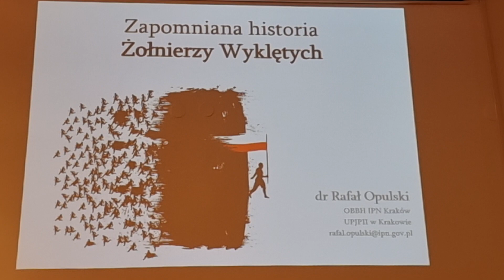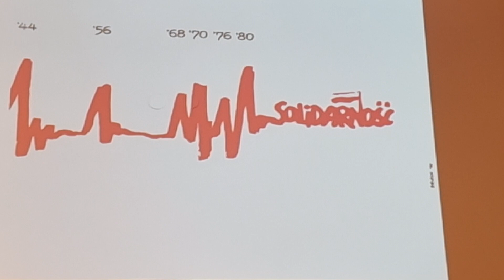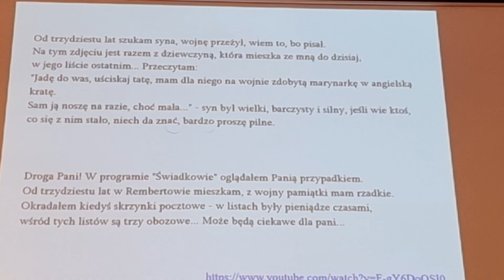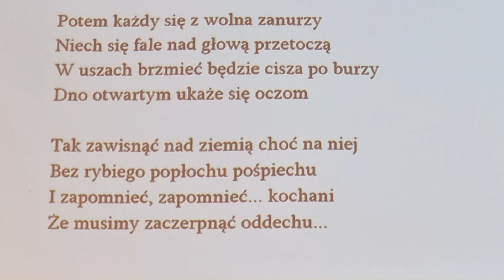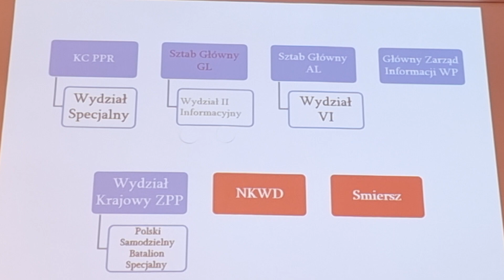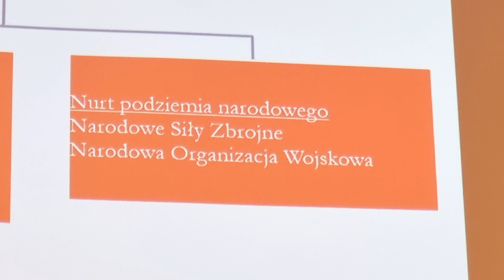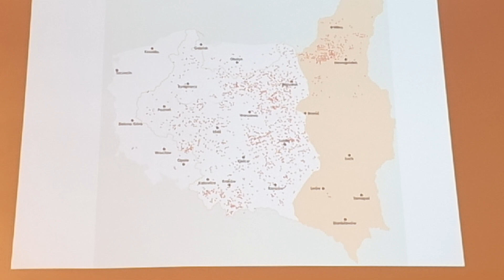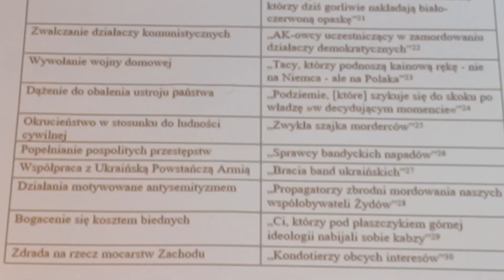"Zapomniana historia Żołnierzy Wyklętych" - wykład dr. Rafała Opulskiego z IPN w Krakowie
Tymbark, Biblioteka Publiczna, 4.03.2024